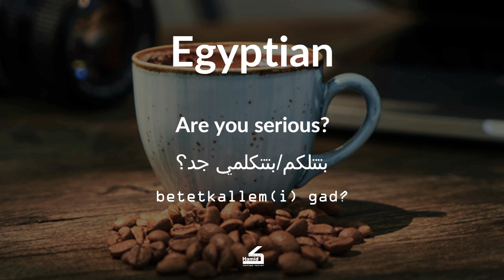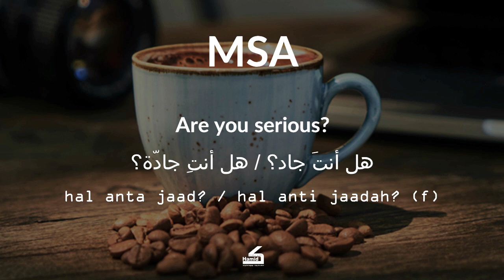Spoken Egyptian and Standard Arabic Phrase of the Day: Are You Serious?